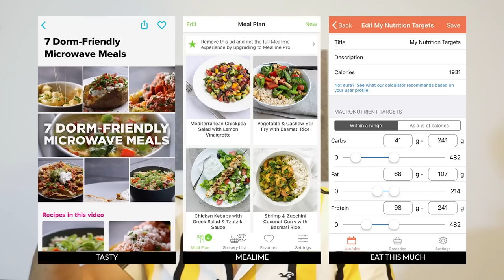5 LUCRURI Care Îți Vor REPARA VIAȚA